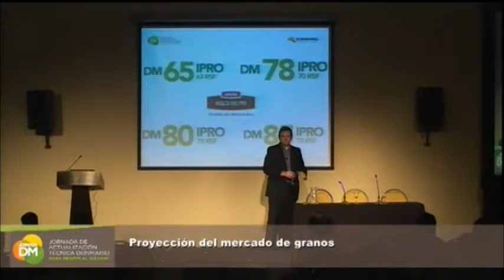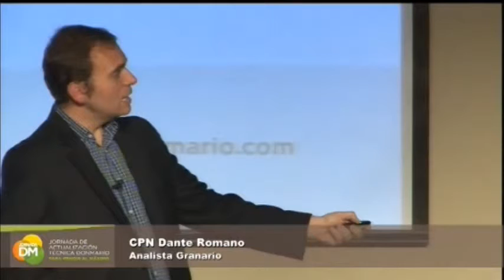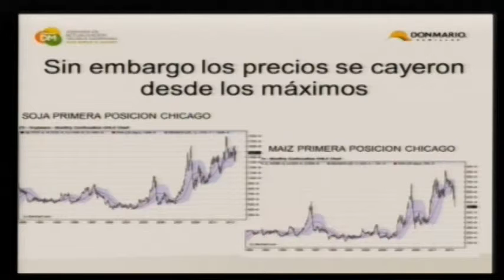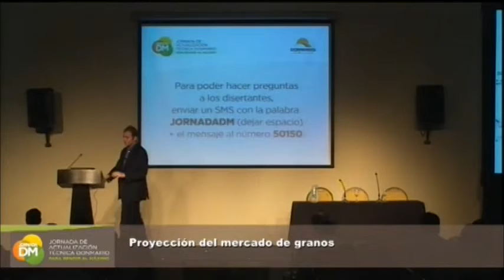Dante Romano (Cuestionario)